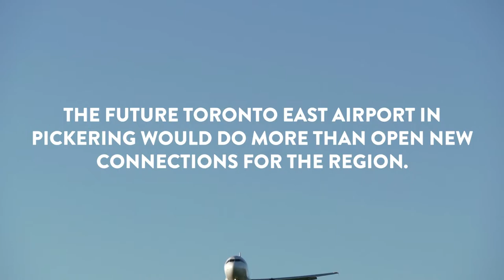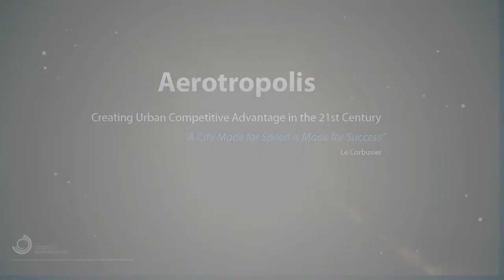Toronto East Aerotropolis - full length event video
April 9, 2019 Toronto Region Board of Trade event, co-hosted by the City of Pickering

Two of North America’s top urban thinkers discussed the economic potential of a Toronto East Aerotropolis. Dr. Richard Florida, Director of the Martin Prosperity Institute at the University of Toronto, and author of The New Urban Crisis, and Dr. John D. Kasarda, American academic, aviation consultant, and author of Aerotropolis: The Way We’ll Live Next, highlighted the potential of an economic development zone anchored by a new airport in Pickering. Janet Ecker, Vice-Chair of the Toronto Global Board of Directors and Former Ontario Minister of Finance moderated.